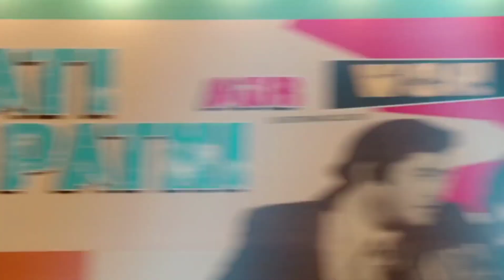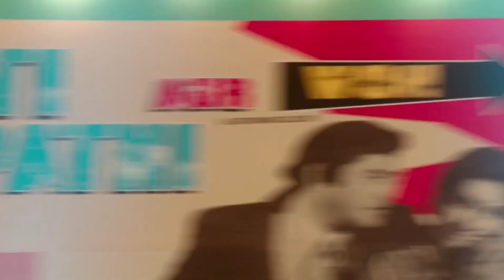Ankhiyon Se Goli Mare (Full Video Song) | Pati Patni Aur Woh | Mika Singh, Tulsi Kumar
Song- Ankhiyon Se Goli Mare
Singers: Mika Singh, Tulsi Kumar

apane diwane ka, apane diwane ka kar de bura haal ,
re ki akhiyo se goli mare re akhiyo se goli mare ,
ladki kamal re ki akhiyo se goli mare ,
ki akhiyo se goli mare re akhiyo se goli mare,
Baby meri aaye haaye goli maare,
Ankhiyon se aaye haaye goli maare,

Akhiyon Se Goli Maare Pati patni aur woh,
Akhiyon Se Goli Mare song Pati patni aur woh,
Akhiyon Se Goli Mare full song Pati patni aur woh,
Akhiyon Se Goli Mare video Pati patni aur woh,
Akhiyon Se Goli Mare full video Pati patni aur woh,
Akhiyon Se Goli Mare full video song Pati patni aur woh,

Akhiyon Se Goli Maare kartik aryan,
Akhiyon Se Goli Mare song kartik aryan,
Akhiyon Se Goli Mare full song kartik aryan,
Akhiyon Se Goli Mare video kartik aryan,
Akhiyon Se Goli Mare full video kartik aryan,
Akhiyon Se Goli Mare full video song kartik aryan,

Akhiyon Se Goli Maare tulsi kumar,
Akhiyon Se Goli Mare song tulsi kumar,
Akhiyon Se Goli Mare full song tulsi kumar,
Akhiyon Se Goli Mare video tulsi kumar,
Akhiyon Se Goli Mare full video tulsi kumar,
Akhiyon Se Goli Mare full video song tulsi kumar,

Akhiyon Se Goli Maare mika singh,
Akhiyon Se Goli Mare song mika singh,
Akhiyon Se Goli Mare full song mika singh,
Akhiyon Se Goli Mare video mika singh,

Akhiyon Se Goli Maare mika singh, Akhiyon Se Goli Mare full video song mika singh,
Akhiyon Se Goli Maare tulsi kumar, Akhiyon Se Goli Mare full video song Pati patn